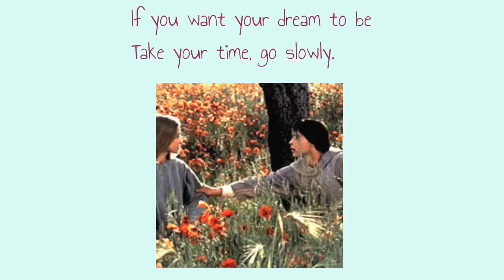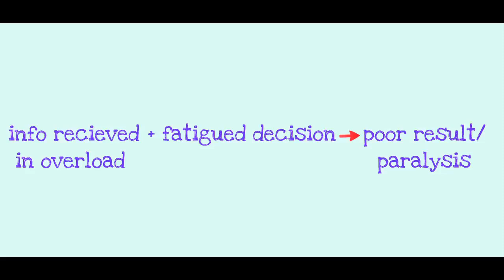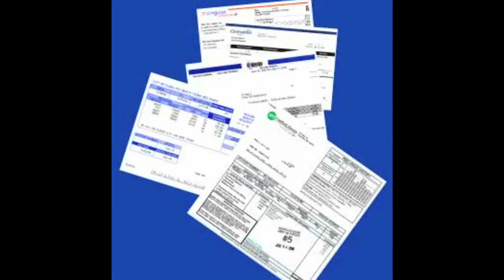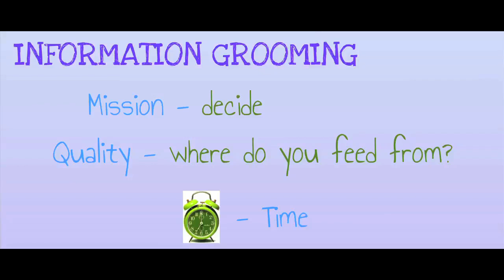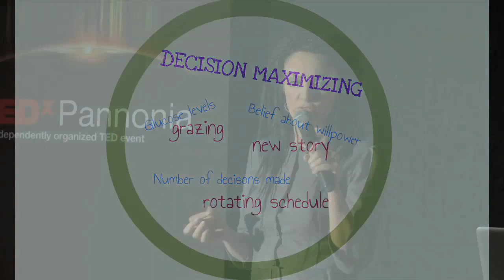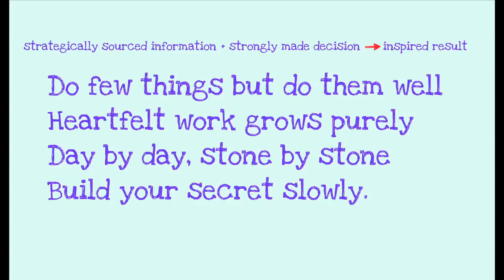TEDxPannonia 2011 - Judymay Murphy - How To Override The Overload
Judymay Murphy is an international success coach, speaker and author. She appears regularly on numerous television stations worldwide including BBC and Sky News (UK), ABC, NBC, CBS, Time Warner, Fox and WB (USA) as a guest on many shows such as Fox News, Sonoran Living and Good Morning Texas.